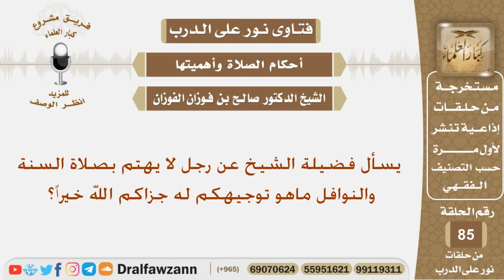يسأل فضيلة الشيخ عن رجل لا يهتم بصلاة السنة والنوافل ماهو توجيهكم له جزاكم الله خيراً؟ الشيخ الفوزان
نص السؤال:
يسأل فضيلة الشيخ عن رجل لا يهتم بصلاة السنة والنوافل ماهو توجيهكم له جزاكم الله خيراً؟

السيرة الذاتية :
للاشتراك في قناة الشيخ صالح الفوزان

رئيس الفريق
لمشروع كبار العلماء